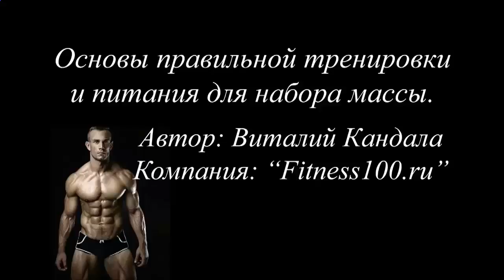КСБ_55 купить